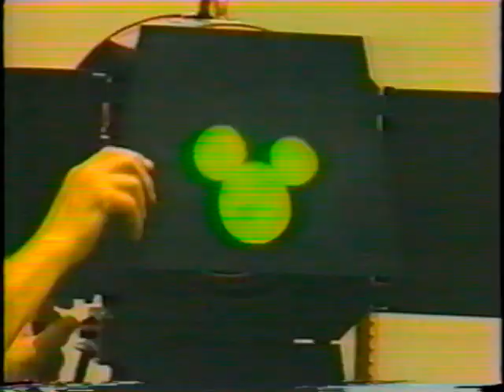Gehl Orlandofest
I'm just going to let Joe Ecker explain things to you in the video, instead of my typing out a lengthy, pithy description & you having to take forever to read it.

I find this to be a neat promo to get the dealers to ramp up sales. This would help some, but there is still rough road ahead in the matter of a couple years.

:vD